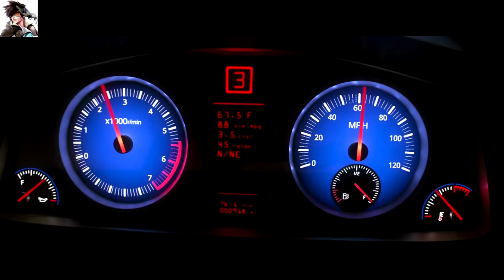Big Hero 6 | AMV | Gogo Tomago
Gogo Tomago is my favorite character on Big Hero 6. So I decided to make my second amv about her.

The song is a dedication for my little sis' Laura, who is away from me right now.